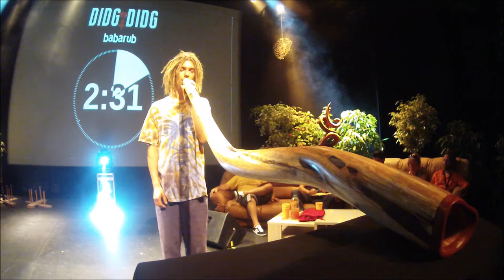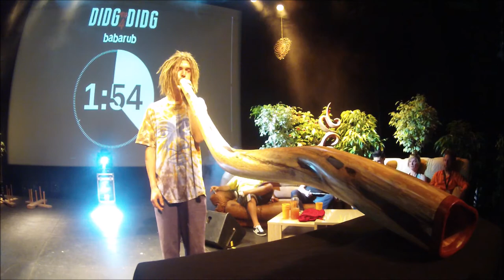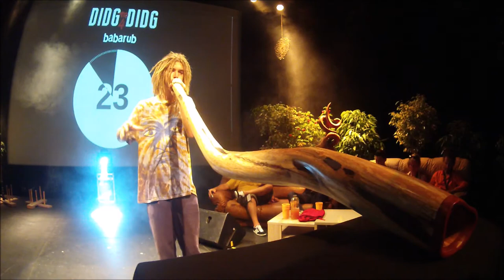Didg To Didg #4 - Qualification Solo Babarub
Didg To Didg 2017 à Powatiers organisé par Sur un air de didge :